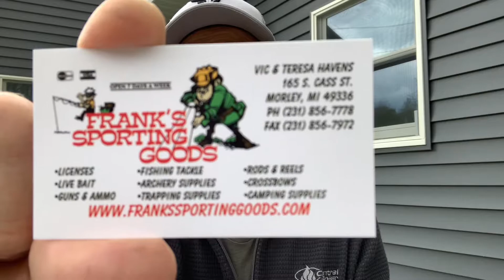One Step Closer, Montana Elk Hunt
Can’t believe what came in the mail, Montana Elk and Mule Deer Tags.   This is one of my bucket list and it’s a dream come true.

100% made in the USA

FRANK'S SPORTING GOODS
Vic Havens

Elk Hunting in Montana
Mule Deer Hunting Montana
Public land hunting
Hunting clothing 100% made in the USA
Hiking clothing
Fishing clothing
Moose hunting
Bear hunting
Sheep hunting
Whitetail deer hunting
Hunting Clothing
10mm semim auto handgun